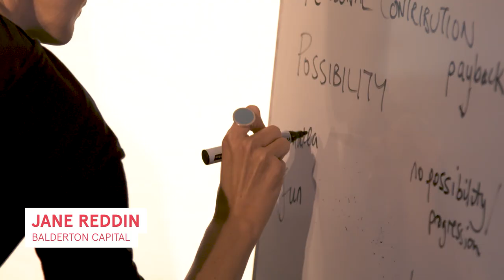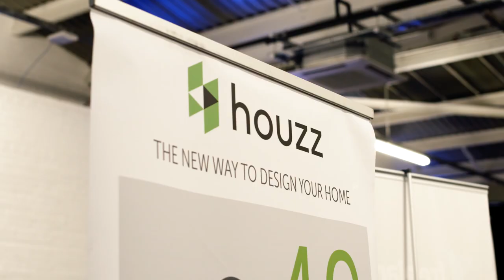Jobbio HIGHER | September 2017 Highlights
Jobbio HIGHER is a careers event like no other. Watch the highlights from our most recent event, where we connected 60 companies with 5000 talent at Truman Brewery.